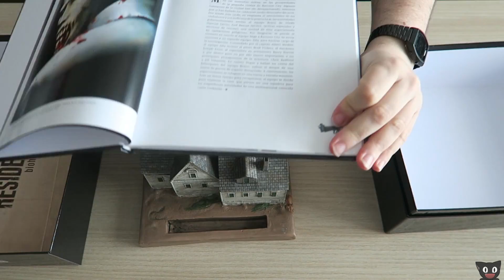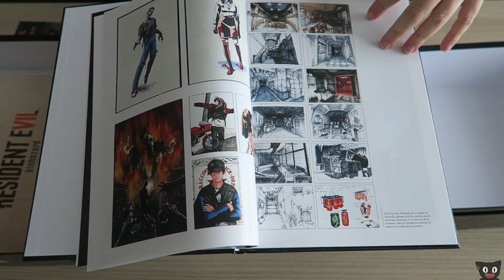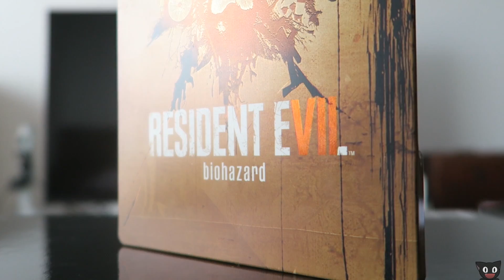Unboxing ¡Resident evil 7 edición coleccionista!